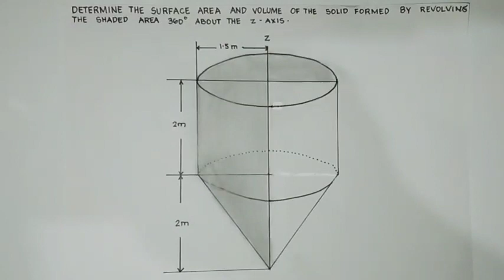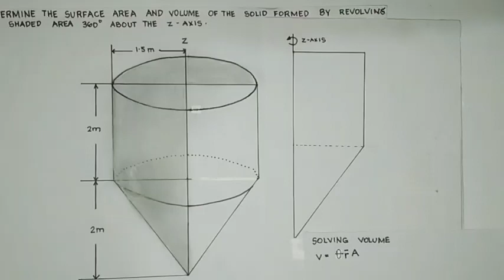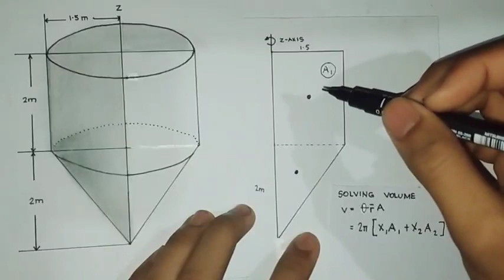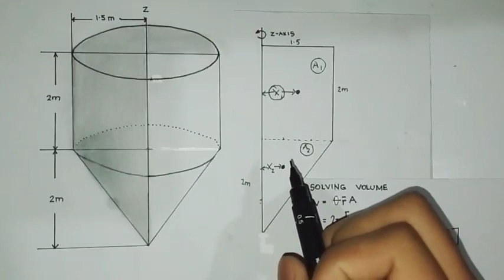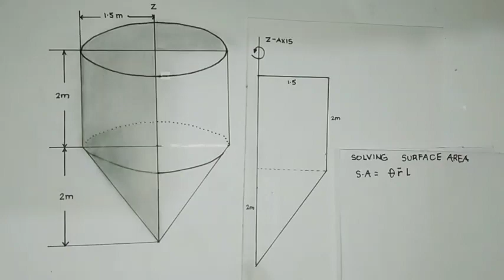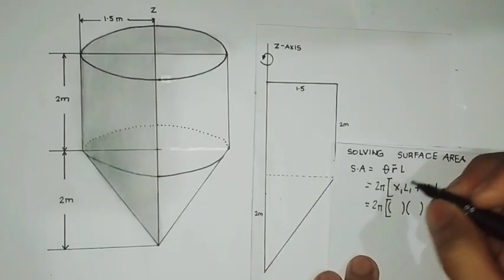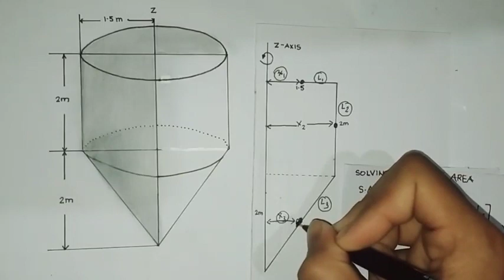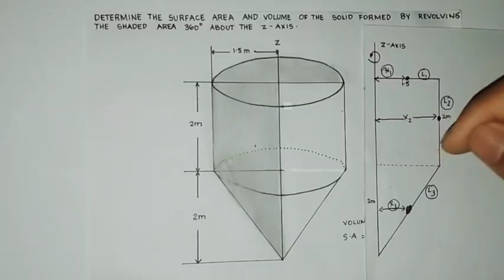DETERMINE THE SURFACE AREA AND VOLUME OF THE SOLID FORM REVOLVING 360 ° ABOUT Z AXIS 🇵🇭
DETERMINE THE SURFACE AREA AND VOLUME O THE SOLID FORM BY REVOLVING 360 ° ABOUT Z AXIS